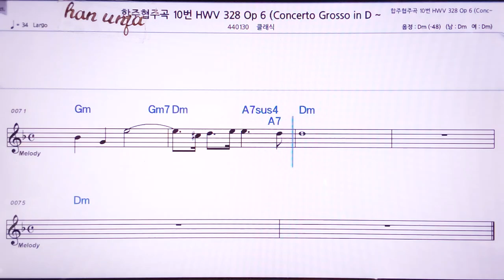💖 헨델 협주 합주곡 10-2악장/클래식 👍MR,노래방, 악보, 코드,Karaoke With Sheet Music